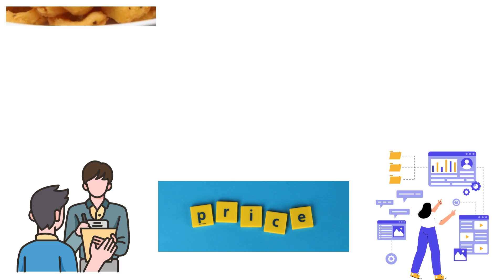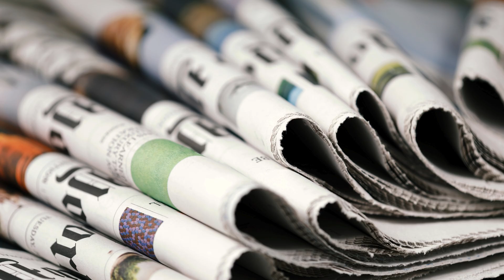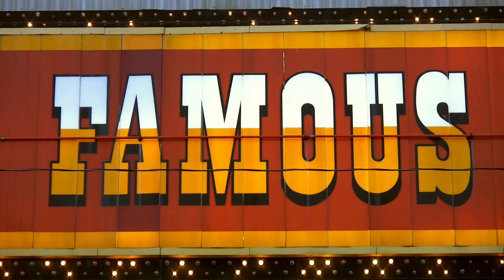Chakhna Variety Snack Manufacturing | Marketing Secrets (4) | Kannada | Best Business Idea 2024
Exploring new avenues for entrepreneurship? Dive into our latest video where we unveil the most promising new business opportunity and low investment business ideas for 2024! Whether you're looking for high profit business models or small-scale business ventures, we've got you covered. Discover unique and innovative new business ideas that suit your budget and skills. If you're searching for inspiration delivered in Kannada, our business ideas in Kannada segment will guide you through various options tailored specifically for the Indian market. Join us as we explore low investment business ideas that maximize returns with minimal startup costs. Stay ahead of the curve with new business ideas 2024 and learn why these are the best business ideas for aspiring entrepreneurs in India. Don't miss out on this opportunity to transform your business dreams into reality!